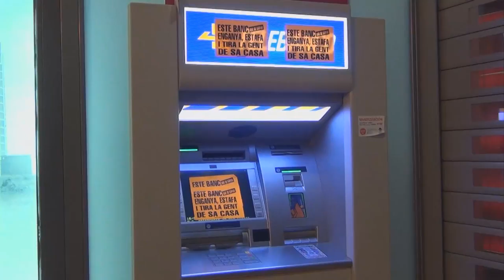Manifestació pel dret a l'habitatge (València) - 16/02/13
Manifestació pel dret a l'habitatge convocada per la Plataforma d'Afectades per les Hipoteques de València.

Informa: Ingrid Lafita
Imatge: Raquel Escrivà / Enric Capoll
Edició: Enric Capoll